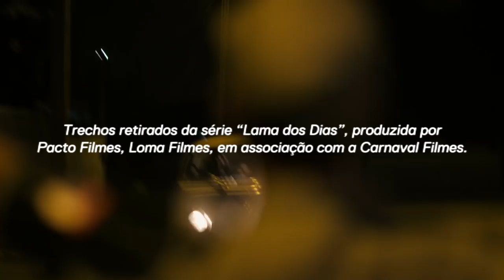Lama dos Dias | Extra 04 - Memórias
Os realizadores da série de ficção LamadosDias, que se passa no momento em que agitadores culturais de Recife se uniam para criar o manguebeat, explicam esse contexto e como desenvolveram esta série que é uma grande homenagem à efervescência cultural de Pernambuco.

E também na TV:
NET: canal 650 HD e canal 150 SD
Oi TV: canal 806 HD e canal 66 SD
SKY: canal 113 ou 513
Claro TV: canal 650 HD e canal 67 SD
GVT | Vivo TV: canal 103
Vivo TV (DTH): canal 806 HD  e 566 SD